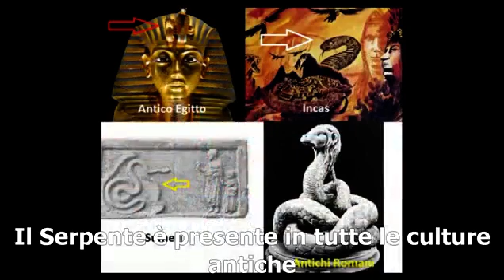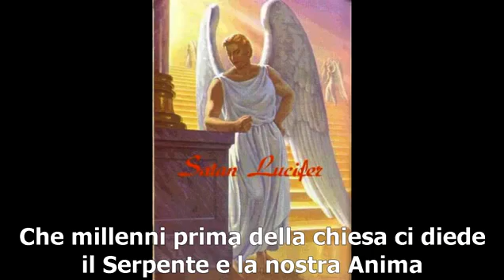Documentario Satanismo | Il Kundalini come significato di crescita della vita e Il Magnum Opus